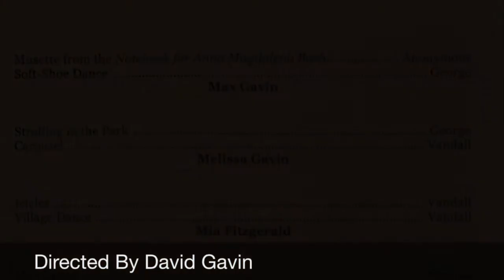Piano Recital 2015 - Melissa - Strolling in the Park - George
This video is about Piano Recital 2015 - Melissa - Strolling in the Park - George